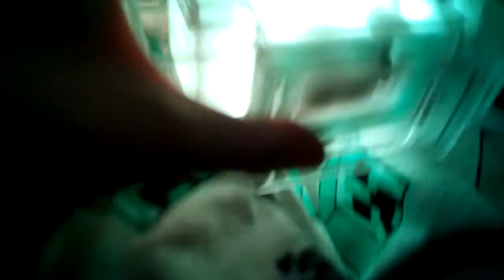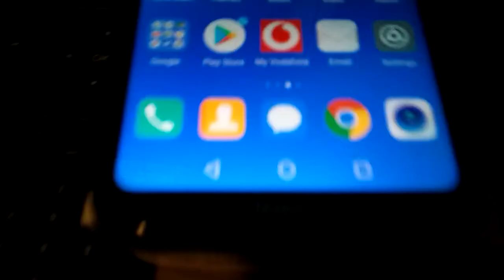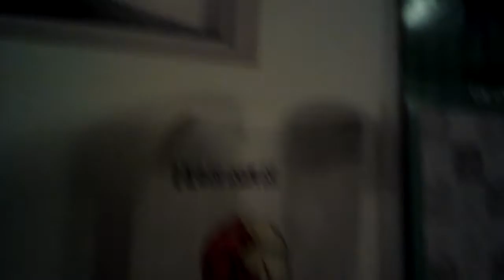Minecraft and Roblox by Steve boy